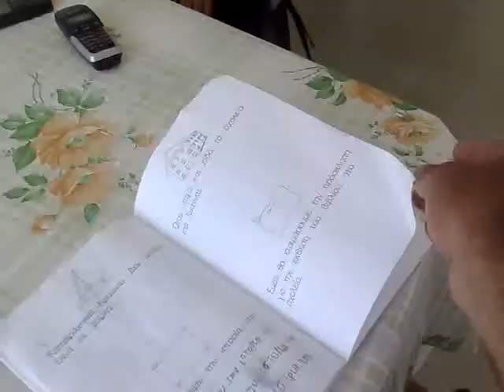Копия видео success